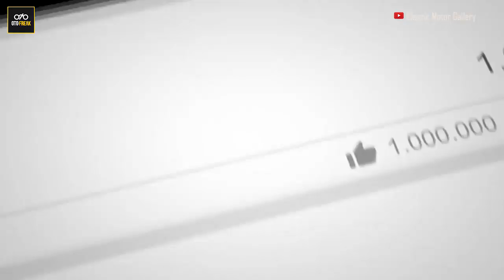Bapak nya RX king | otofreak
kali ini mau bahas motor sebelum rx king merajalaila nih temen freakers...kuy cekibrot